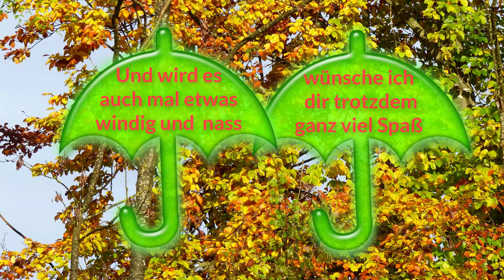November Grüße 🌞🎵🍂🌻🎵🍁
Ich wünsche dir einen wunderschönen und gesunden November 🌞🎵🍂🌻🎵🍁

Die auf diesem Kanal gezeigten Eichhörnchen habe ich in unserem Garten und teils auch im Wald fotografiert.

Wir haben einen großen Haselnuss-Strauch und die putzigen Eichhörnchen haben im September den gesamten Strauch abgeerntet und die Nüsse überall im Garten und in Blumentöpfen vergraben.

Nun graben sie die Nüsse wieder aus...
Eichhörnchen sind sehr neugierige Tiere 😍  Sobald sie etwas neues im Garten entdecken, wird das gleich mal begutachtet.

Aus der YouTube Audio-Mediathek. Songtitel:  Grace behind the curtain   Interpret: Silent Partner
Fotos und Videoaufnahmen:  Privates Archiv / selbst fotografiert und gefilmt